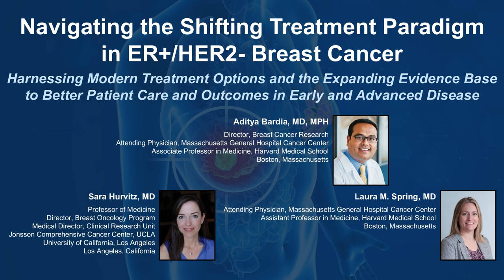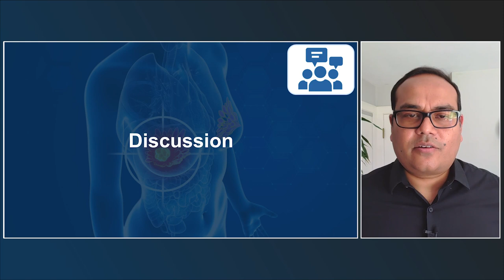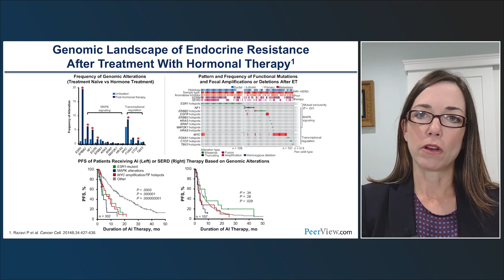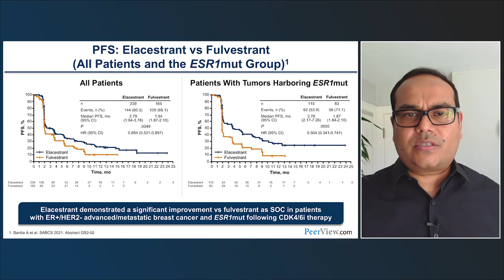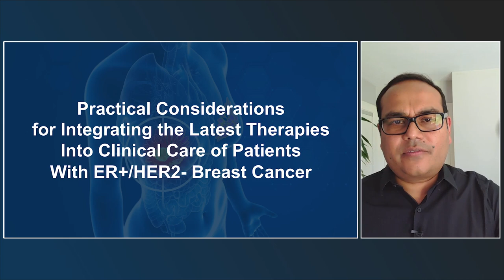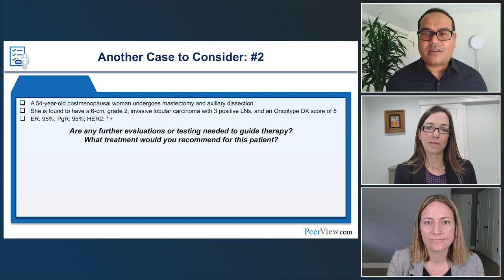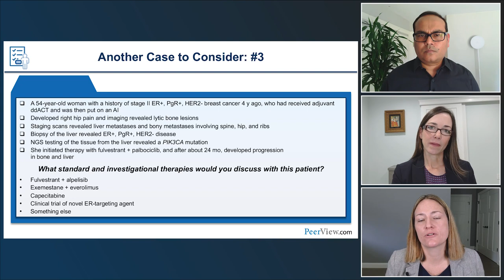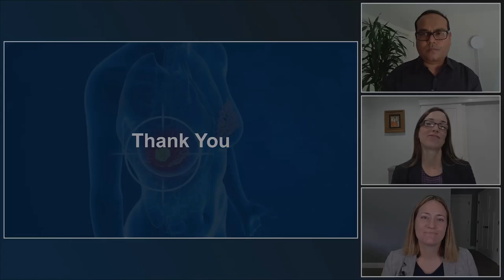Navigating the Expanding Treatment Arsenal for ER+/HER2- Breast Cancer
Chair & Presenter, Aditya Bardia, MD, MPH, Sara Hurvitz, MD, and Laura M. Spring, MD, discuss breast cancer in this CME/MOC activity titled “Navigating the Shifting Treatment Paradigm in ER+/HER2- Breast Cancer: Harnessing Modern Treatment Options and the Expanding Evidence Base to Better Patient Care and Outcomes in Early and Advanced Disease.” For the full presentation, downloadable Practice Aids, slides, and complete CME/MOC information, and to apply for credit, please visit us at PeerView.com/KVE865. CME/MOC credit will be available until July 15, 2023.